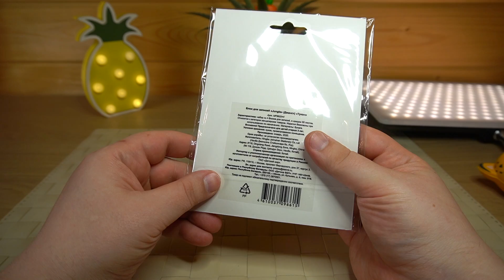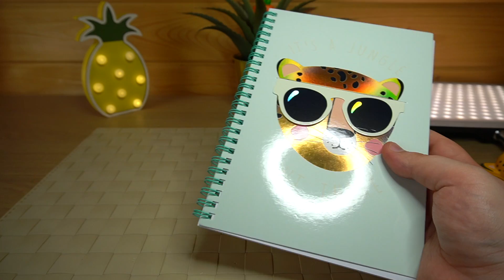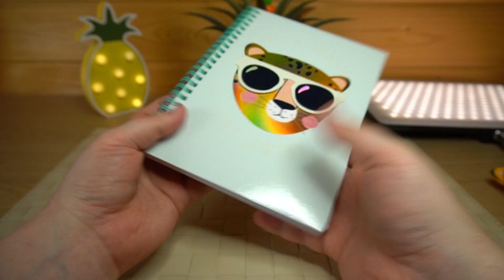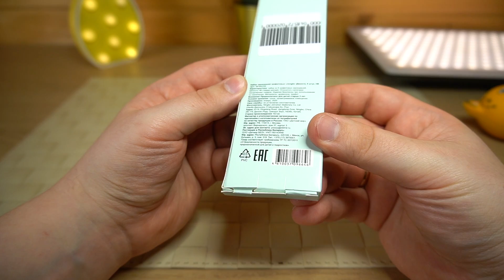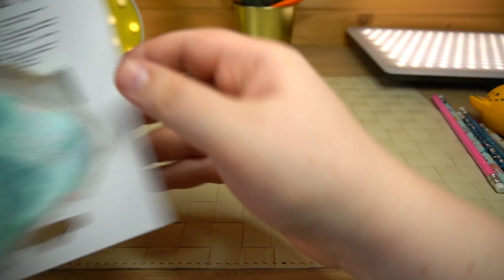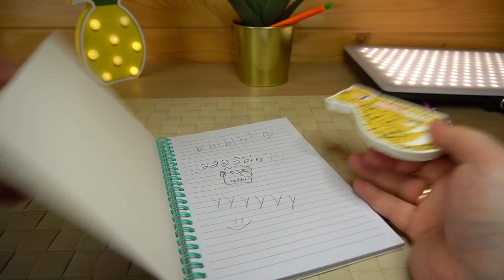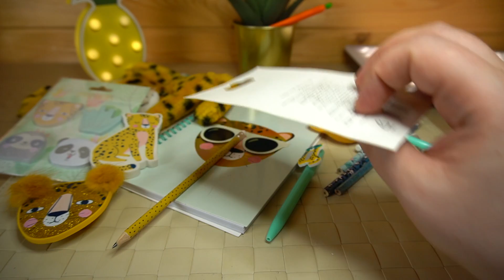ГОРА ЛЕОПАРДОВ - КАНЦЕЛЯРИЯ ИЗ ДЕТСКОГО МИРА - РУЧКИ, ЛАСТИКИ, КАРАНДАШИ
(если кому-то нужно вложенное в посылку послание от Товарища Сафронова, то укажите при заказе)